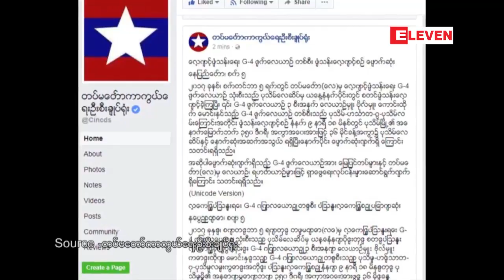ပ်ံသန္းေလ့က်င့္စဥ္ ေပ်ာက္ဆံုးခဲ့သည္႕ G-4 ဂ်က္ေလယာဥ္ ရွာေဖြမွဳ ဆယ္ရက္ႀကာသည္အထိ ထူးျခားမွဳမရွိေသး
ပ်ံသန္းေလ့က်င့္ေနခ်ိန္မွာ ေပ်ာက္ဆံုးခဲ့တဲ့ G-4 ဂ်က္ေလယာဥ္ ရွာေဖြမႈဟာ ဆယ္ရက္ႀကာတဲ့ အခ်ိန္အထိ  ထူးျခားမွဳမရွိေသးေႀကာင္း ဧရာဝတီတိုင္း ေဒသၾကီးရဲတပ္ဖြဲ႕က သိရပါတယ္။